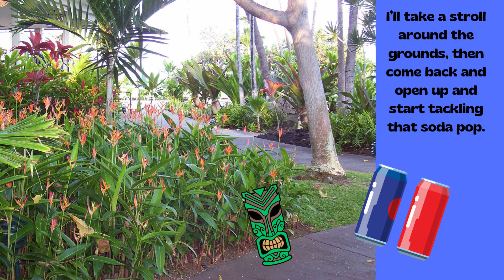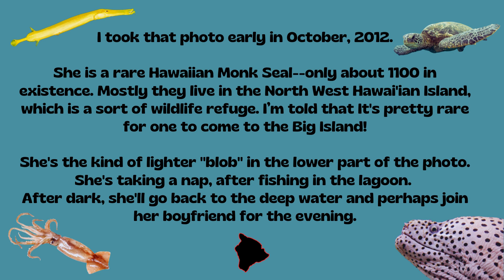Remembering Keauhou Beach Hotel, Kahalu'u, Kona. Hawai'i Island. Big Island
Remembering Keauhou Beach Hotel, Kahalu'u, Kona.  Hawai'i Island - the Big Island!  The Mango Festival, Avocado Festival, Ukulele Festival were all hosted here.  Merry Monarch brought people from all over the globe - I even had customers from Easter Island, here to share the hula culture.
I miss the swish of long dresses, the dignity of the lauhala hats.  The easy smiles and happy music in kanikapila on Wednesday evenings.